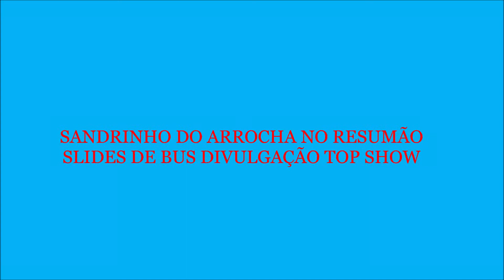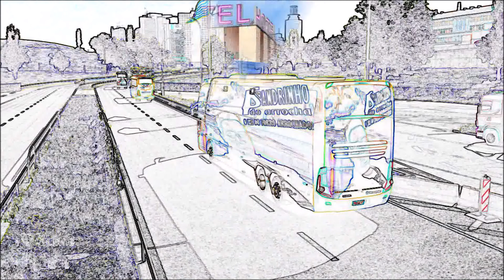SANDRINHO DO ARROCHA 2019 NO RESUMÃO SLIDES DE BUS DIVULGAÇÃO TOP SHOW